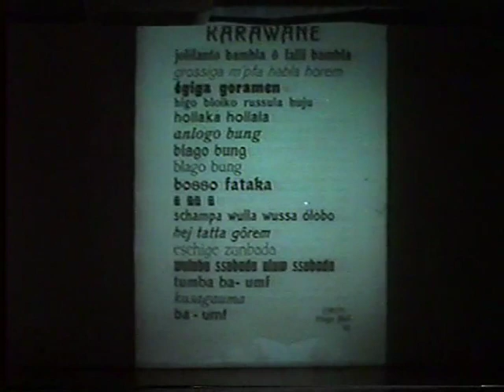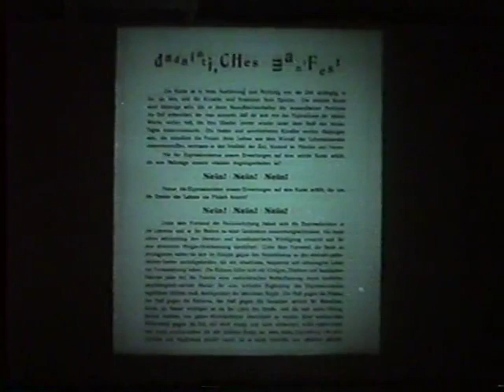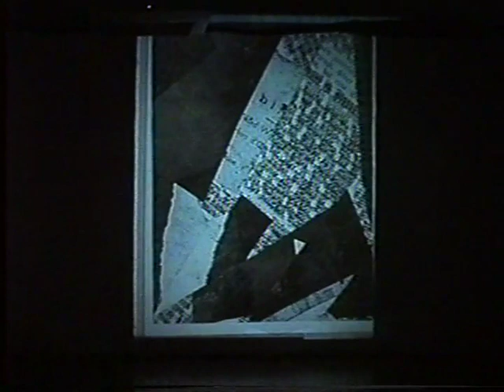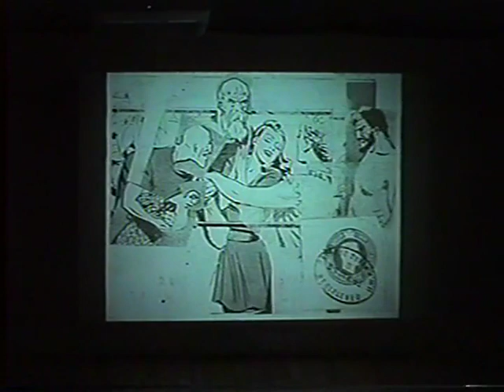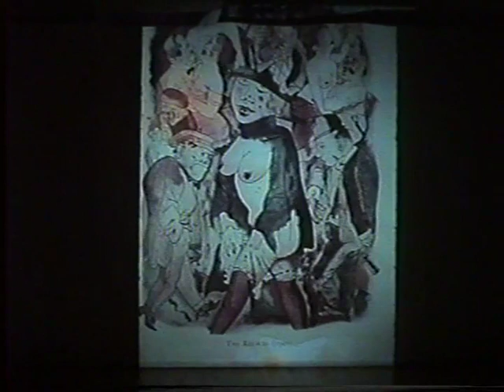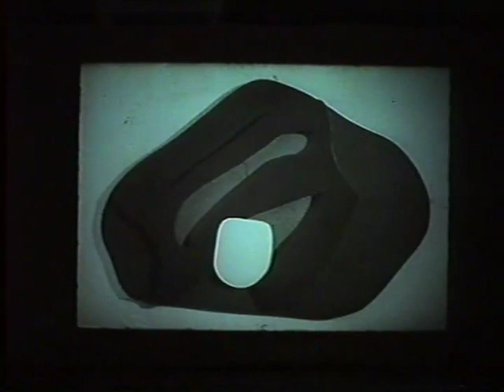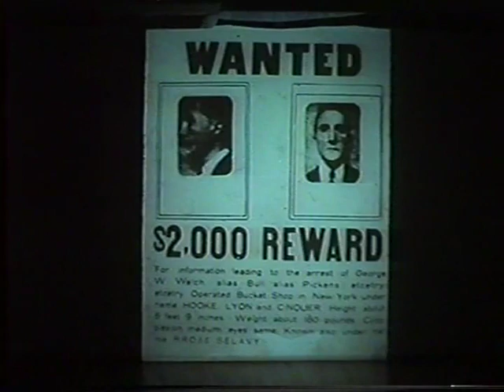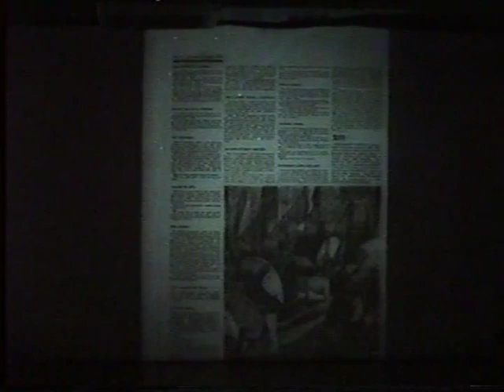Surrealismo y Arte Fantástico. 1a sesión. Ida Rodríguez Prampolini. 2002.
pm0608
17 de abril de 2002
Curso: Surrealismo y arte fantástico.
El dadaísmo en Alemania y Estados Unidos.
A cargo de la Dra. Ida Rodriguez Pamprolini.